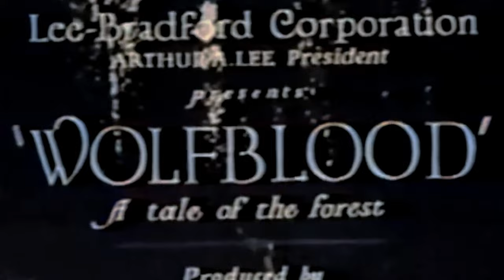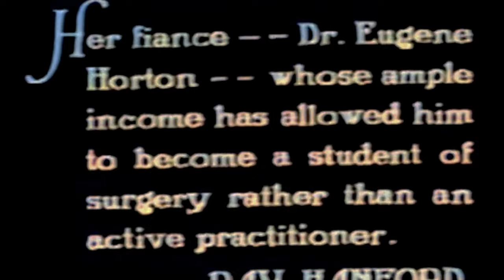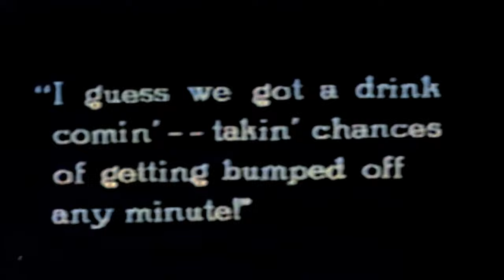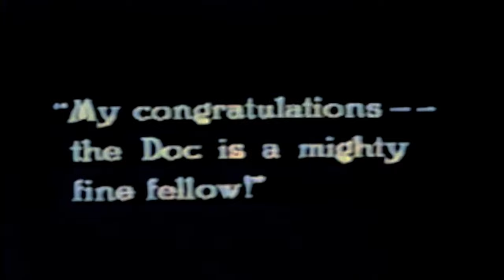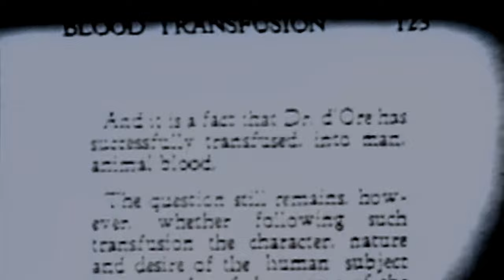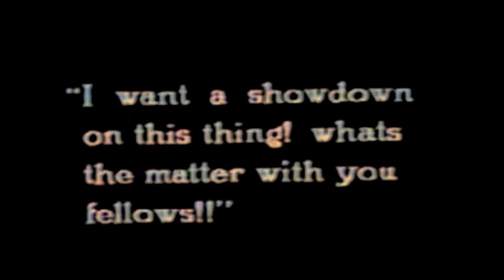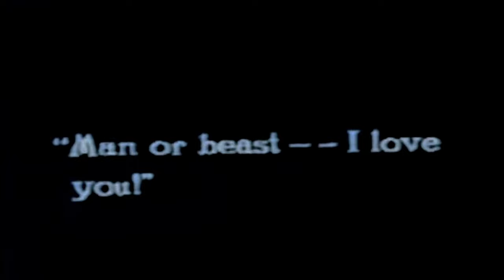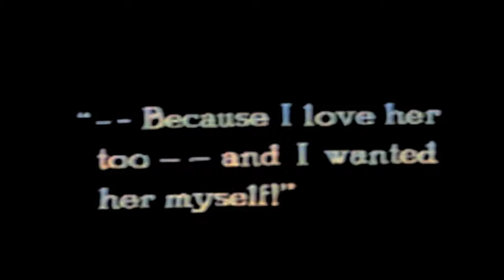1920s Horror: Wolf Blood (4K Colorized)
Wolf Blood, also known as Wolfblood: A Tale of the Forest, is an American silent 1925 werewolf film starring George Chesebro, who also co-directed it with B-serial veteran Bruce M. Mitchell. The film has been referenced in a number of books as being the first werewolf movie ever made. This however is erroneous; the first werewolf movie is The Werewolf, a film made in 1913. However that film is considered to be lost. Therefore, Wolf Blood could be called the earliest surviving werewolf film. Although this film is labeled as a horror, there is very little in the feature film to be qualified as a horror film. Instead the film focuses more on romance and archaic action rather than suspense and fear as we have seen in other horror films of the time. The film is said to have more in common with westerns and adventure films of the 1920s.This film's importance to the genre of horror comes more so from its historical importance rather than historical impact.

The film attempts to use modern techniques unique to horror films at the time with the use of techniques such as eye-line matches, cutaways, and continuity matching. The film also chooses to use many jump cuts and transitional dissolves. According to Neil Worcester these techniques are used very clumsily and are considered jarring or mistimed. Other notable techniques used in this film are low-key lighting, long sequences with very wide angles and stretched-out travelogue sections. There is also the use of color tint on scenes to establish night time and day time in certain scene.